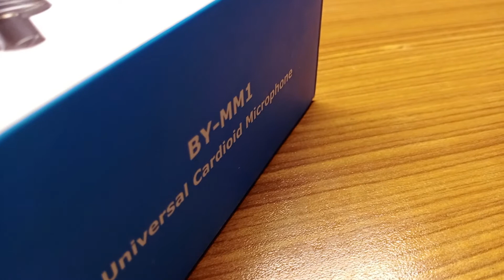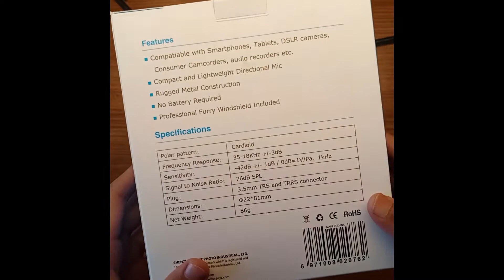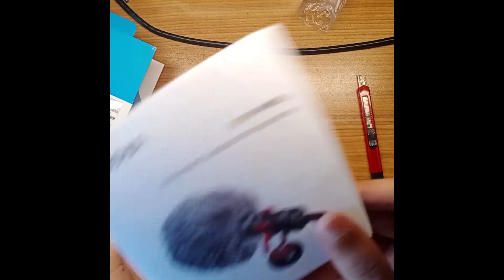Unboxing and review of my new Boya mm1